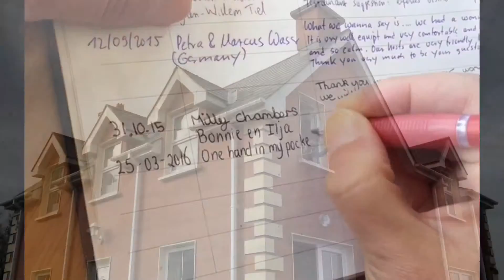Ardgroom, road trip Ireland - One Hand in my Pocket